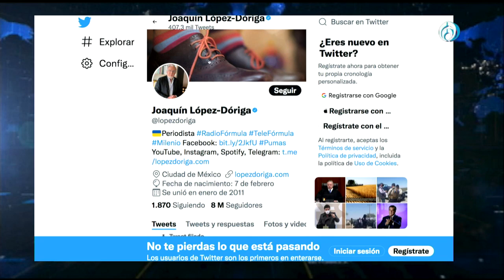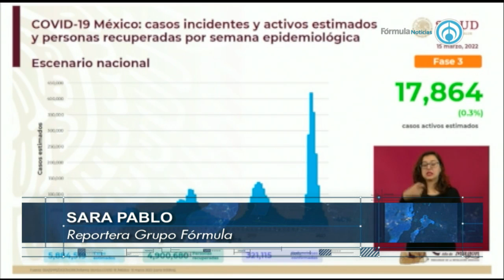Ingresa "El Bronco" a penal de Apodaca | PROGRAMA COMPLETO | 15/03/22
El Gobierno de Francia une esfuerzos con el Gobierno mexicano para brindar apoyo humanitario a Ucrania debido a las consecuencias negativas que la invasión rusa ha provocado en la población civil. Jaime Rodríguez "El Bronco" fue detenido este martes por haber cometido presuntos delitos electorales durante su fallida campaña presidencial en 2018.